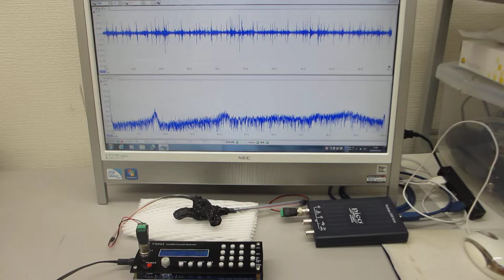オーダーメード超音波プローブ